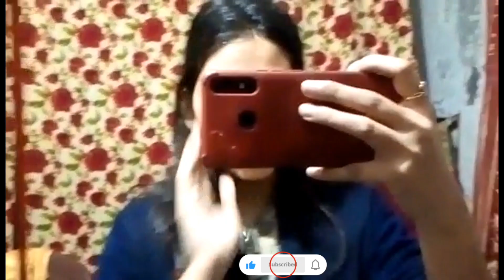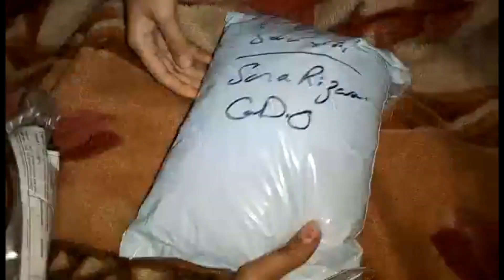Sana ka dhamaky dar dance😜||Mera parcel ageya☺️|Vlog by hifza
Hey everyone here's Hifza Sarwar from lahore
Daily vlogs and simple vlog pls guys support me

My goal is to entertain people and give them peace of mind so guys kindly support me
I'm nothing doing anything without your support
So pls let's grow together

And I will also continue to bring useful information through this vlog
∆ __Useful beauty and healthful tips

∆__Informative ideas

∆__Natural remedies

∆__Reviews

∆__Cooking ideas

∆__Create amazing shorts

So please everyone stay tune and support me

➡️Here is my first vlog link

➡️Here is my 2nd vlog link

Don't forget to watch my YouTube vlogs❤️